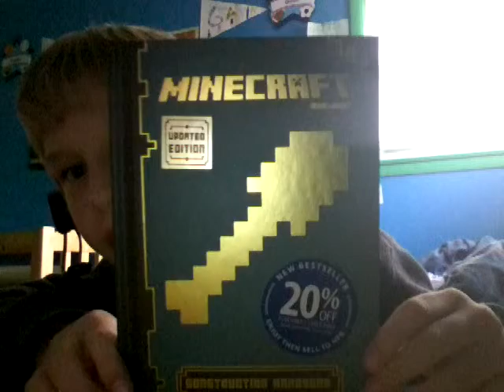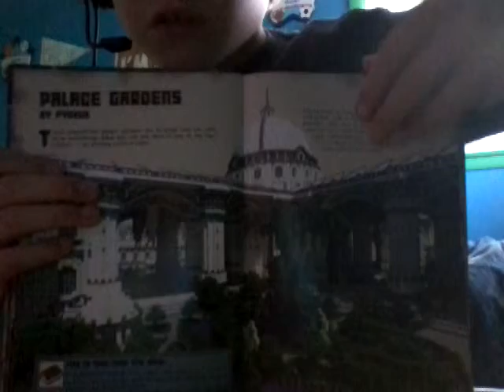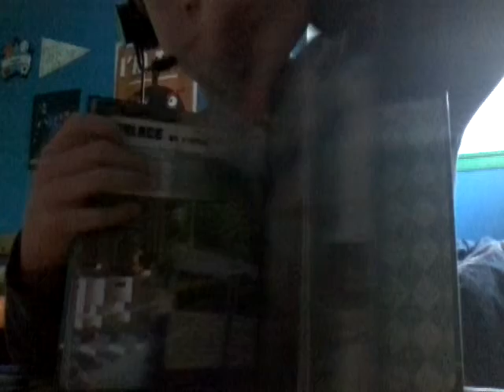I got the minecraft handbook